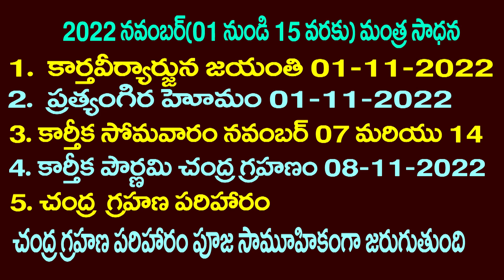కర్కాటకం రాశి ఫలితాలు:2022 NOVEMBER 01-15:TAROT READING::DEVAPRASNA: RAASI PHALITAALU : KARKATAKAM